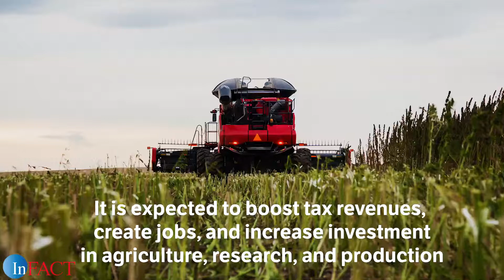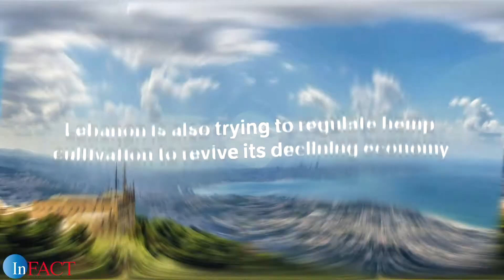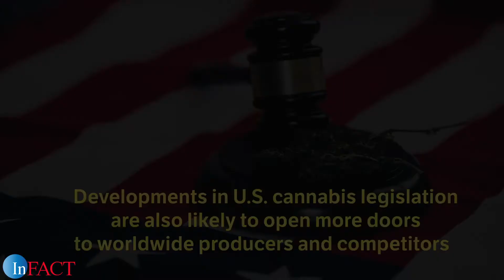MENA countries mull reaping profits from Cannabis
Weed's back. At least four countries in the Middle East and North Africa (MENA) region are looking at cannabis as a source of revenues to boost their economies.

Even as the governments of Turkey, Israel, Lebanon, and Morocco continue to debate the legality of cannabis production, they are all interested in improving their economies with official regulation. Moreover, developments in U.S. legislation are also likely to open more doors to worldwide producers and competitors.

Source: Inside Arabia

Follow Meex on Twitter at @MidEastExpl

If you want more information contact Meex at Middleeastexplained At Gmail Dot Com